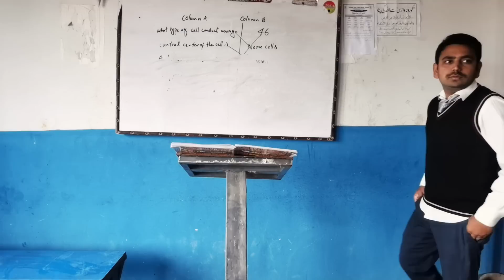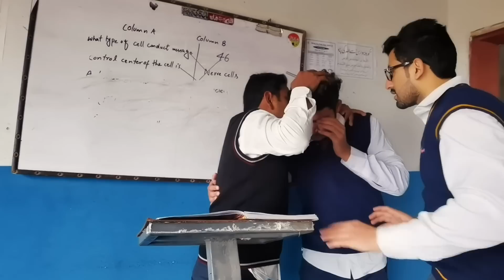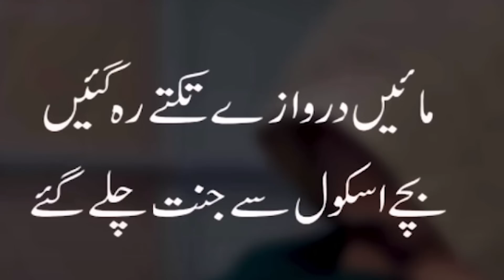A Tribute To APS PESHAWAR STUDENTS | Short Film with Songs | Black Day APS | 16 December 2014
A Tribute To APS PESHAWAR STUDENTS | Short Film with Songs  | Army Public School 16 December 2014

16 december aps peshawar status,
aps peshawar 2020,
black day 16 december 2014,
black day 16 december 2014 song,
black day 16 december 2014 news,
black day 16 december 2014 whatsapp status,
16 december 2014 express news headlines,
crime patrol 16 december 2014 full episode,
black day 16 december 2014 full episode,
16 december 2014 film,
16 december 2014 footage,
16 december 2014 full film,
16 december 2014 first news,
16 december full movie 2014,
16 december 2014 geo news headlines live,
16 december 2014 geo news,
16 december 2014 geo news headlines 9pm,
16 december 2014 geo news headlines in urdu,
16 december 2014 geo news headlines school,
16 december 2014 geo news headlines peshawar school,
16 december 2014 headlines,
16 december 2014 images,
16 december 2014 in urdu,
16 december 2014 international news,
16 december 2014 india reaction,
16 december 2014 iqrar ul hassan,
16 december 2014 ki news,
16 december 2014 ka song,
16 december 2014 ka news,
16 december 2014 ka panchang,
16 december 2014 live,
16 december 2014 live news,
16 december 2014 lines,
black day 16 ,
16 december 2014 news india,
16 december 2014 new song,
16 december 2014 pakistan attack,
16 december 2014 pakistan song,
16 december 2014 peshawar geo news,
16 december 2014 parents,
16 december 2014 new,
indian reaction on aps attack,
indian reaction on aps attack songs,
aps solar panels india,
indian media on aps attack,
indian apps,
indian reaction aps songs,
aps peshawar attack india reaction,
aps attack india,
aps news india,
bank of india app,
baps india,
baps india satsang,
baps india weekly satsang sabha,
baps india ravi sabha,
baps india mandir,
baps india weekly satsang sabha live,
mystic india baps,
mistake india baps,
caps india skin,
caps india,
caps indian remix,
caps indian song,
new era caps india,
best beanie caps india,
camouflage caps india cricket team,
black caps india,
maps india,
maps india states,
maps indian,
maps india upsc,
maps india rivers,
apple maps india,
google maps india,
google maps india ad,
lapp india,
lapp india pvt ltd jigani,
indian actors on aps attack,
aps entry in indian army,
india on aps attack,
aps peshawar india,
kitchen taps india,
indian army taps,
taps and dolls indianapolis,
usps indianapolis,
usps india,
usps indianapolis indiana,
5 indian android apps,